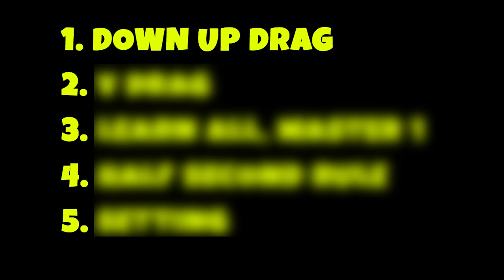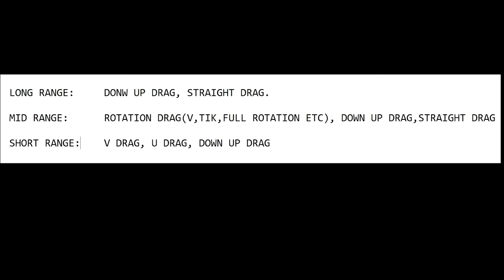5 Easy Tricks for 90% Headshot rate (beginner/ intermediate) 2023- freefire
5 Easy Tricks for 90% Headshot rate (beginner/ intermediate) 2023.
In this video i revealed best one tap trick/ headshot trick/ auto headshot sensitivity trick to easily get 90% headshot rate and become pro player
My Gameplays:

I am a Free Fire Pro Player from Pakistan who uploads one tap headshots highlights, full gameplays and rank highlights, i also do live streams once in a while.
"DOSTO I DONT USE TIKTOK"

NOTE: i dont use macro and mods or any kind of hack
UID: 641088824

main points:
best headshot trick 2023
best one tap trick 2023
auto headshot sensitivity 2023

PC SPECS:
CPU: CORE I7 9TH GENERATION
GRAPHIC CARD: 1660 SUPER
RAM: 16GB
HARDISK: 1T
SSD: 128GB
MOUSE: LOGITECH G102
Operating System: Microsoft windows 10